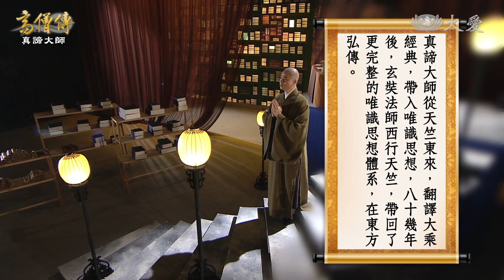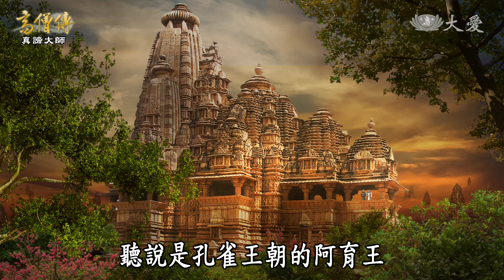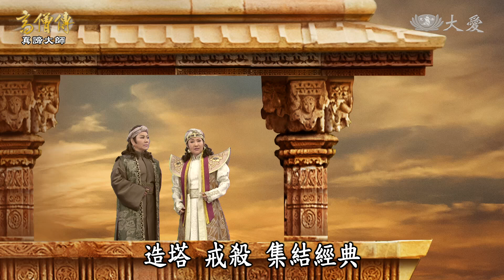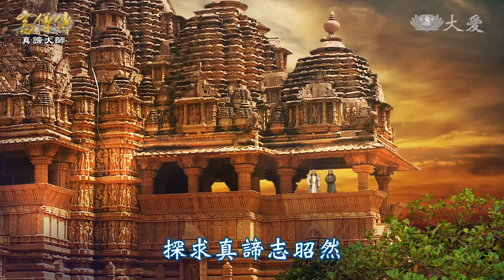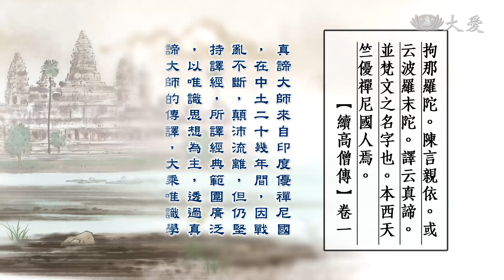【高僧傳】20200713 - 真諦大師 - 第01集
唐朝僧人玄奘法師因感歎真諦大師未能將《十七地論》（瑜伽師地論）翻譯完畢，便發起了前往天竺取經的心願。

真諦大師、雲寶法師及張汜正在前往中土的船上，三人談起了真諦大師願意為佛教前往扶南國，又前往中土的大願原因。真諦大師便想起了故鄉的好友，也是優禪尼國的王子，月婆首那王子。

利生沙彌與外道論師婆師輪提在賞彌國進行辯論，由國王親自見證。最後利生沙彌將他辯倒，國王更下令舉國尊崇佛教。

月婆首那王子已經離家許久，眾人內有著優禪尼國的士兵在找著他，恰逢真諦大師便問起了。

真諦大師也已經數十年沒有見到好友，經士兵一問才知道他離家至今尚未歸國。

倆人在同一個地方，回想這往事，卻不知彼此就在眼前。

(16481523)